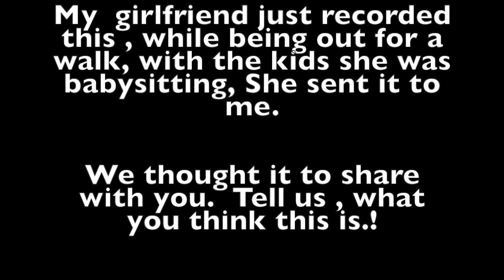New UFO footage Los Angeles Ca USA Oct. 7, 2018